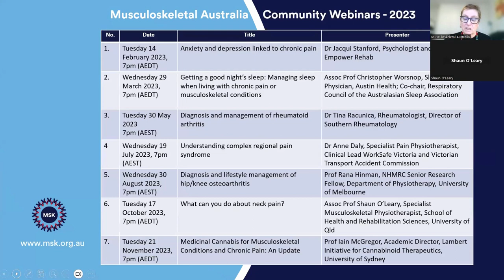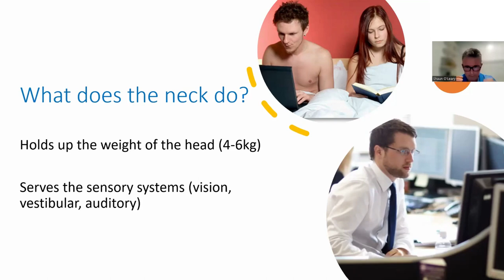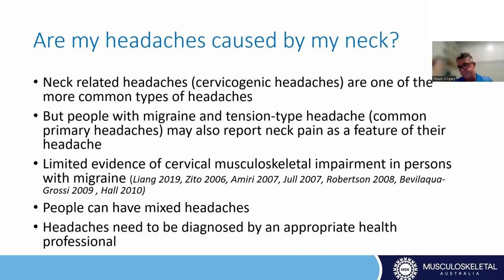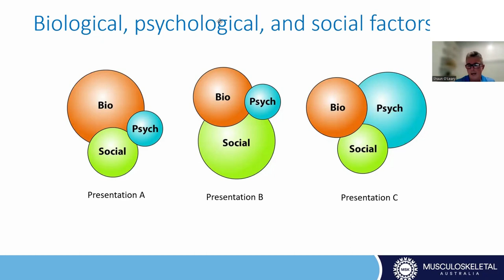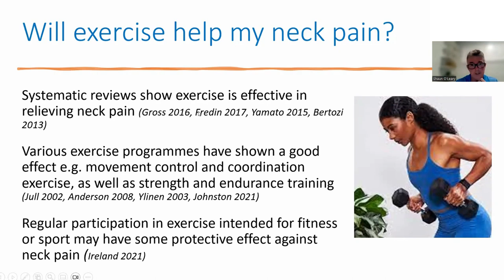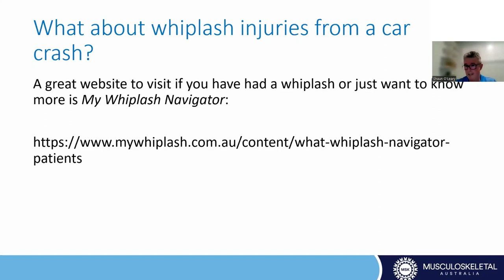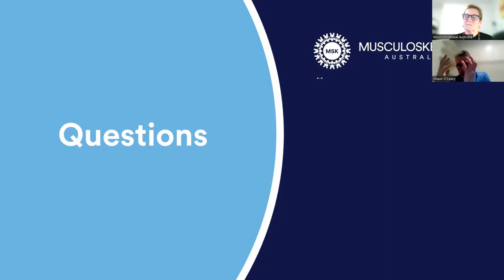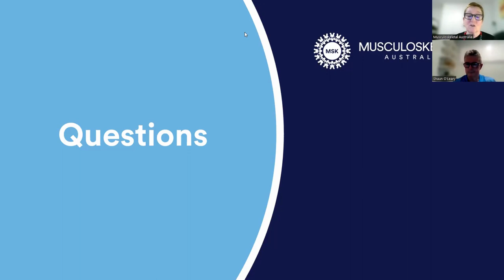What can we do about neckpain?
People may experience neck pain for a variety of reasons. While most first episodes of neck pain will resolve, some people may experience recurrent episodes of neck pain over many years.

The first step in managing neck pain is to gain an understanding of why it is occurring. This requires an accurate diagnosis from a suitably qualified health practitioner which includes a comprehensive understanding of how the condition is affecting the individual’s life so that an appropriate care pathway can be planned.

Most patients benefit from sound advice and education regarding activity modification, reassurance regarding symptoms, and physical therapies such as exercise to help them move better and cope with daily demands on their neck. However not all individuals are the same, and some may require further investigations or a multidisciplinary approach to the management of their neck pain. This webinar will discuss these factors and more to help people take charge of their neck pain.

Our presenter:  Shaun O’Leary, BPHTY (Hon), MPHTY (Msk), PhD, is an Associate Professor in Physiotherapy between the School of Health and Rehabilitation Sciences at the University of Queensland, and the Royal Brisbane and Women’s Hospital Physiotherapy Department. He is also a Specialist Musculoskeletal Physiotherapist and Fellow of the Australian College of Physiotherapists. Shaun is across clinical education at all levels of physiotherapy training. He has had a research focus on the prevention and management of neck pain over the past 20 years, and has co-authored over 100 research articles and 2 books concerning the management of neck pain.